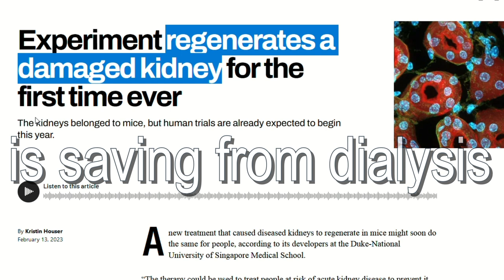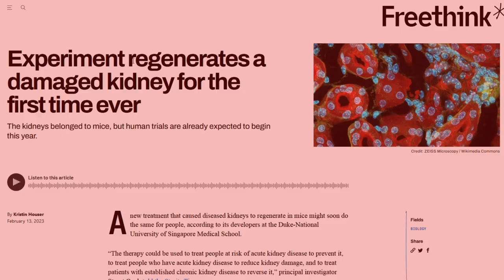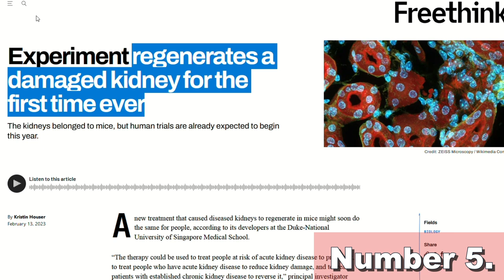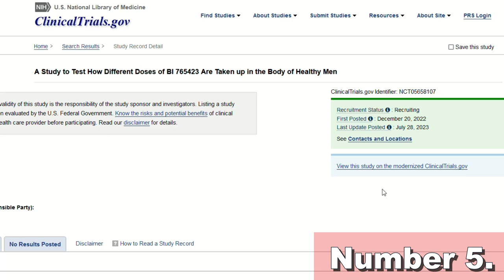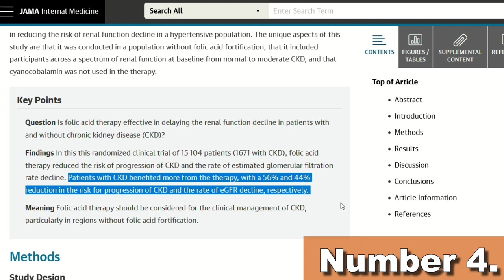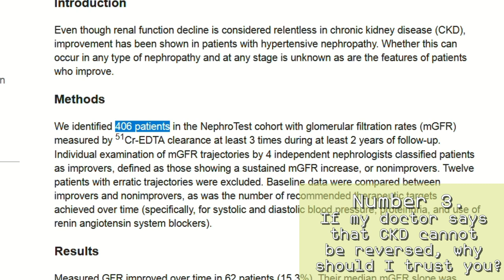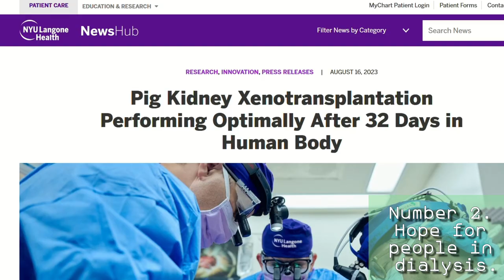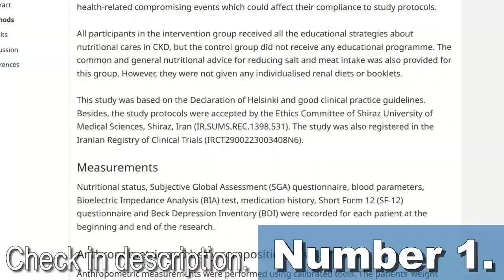[Kidney Health] This Is Saving Countless Patients From Dialysis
TIMESTAMPS
Intro - 00:00
The biggest breakthroughs for CKD 0:23
Number 5. - 02:54
Number 4. - 06:51
Number 3. - 09:51
Number 2. - 11:44
Number 1. - 13:50
End, thank you for watching! - 15:10